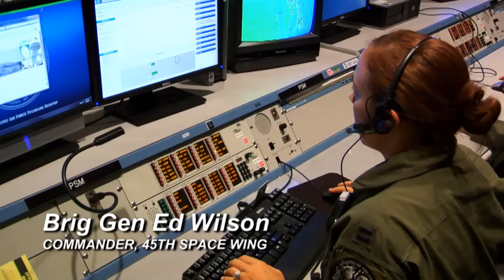Air Force's 45th Space Wing: Final Shuttle Atlantis Flight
See what the Air Force's 45th Space Wing did to make the final Space Shuttle flight a success.  The 45th Space Wing does similar work for all launches that occur on the Eastern Range.